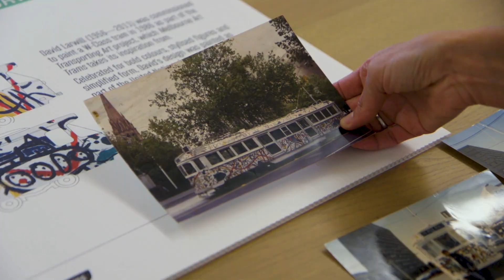David Larwill - 2018 Melbourne Art Trams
A short documentary about David Larwill's original painted tram that has been recreated for the 2018 Melbourne Art Trams.

A revival of the Transporting Art project that ran between 1987 and 1993, Melbourne Art Trams is made possible through a creative partnership between Melbourne Festival, Creative Victoria and Public Transport Victoria in collaboration with Yarra Trams.